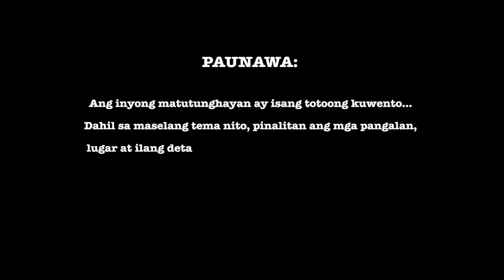Magpakailanman: A scandalous crime (Full Episode)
A young girl falls victim to a man who's obsessively attracted to her as a result of hypnotism. Will she be able to escape from this?